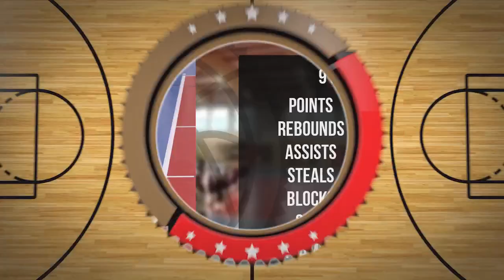Michael Putts Player Mixtape DC102 Junior Brodnica 2024